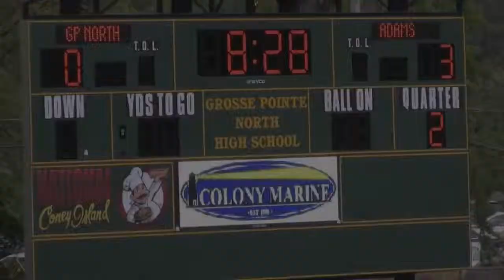Matt Corsi Adams JV Lax Vs Grosse Point North May 14 2015